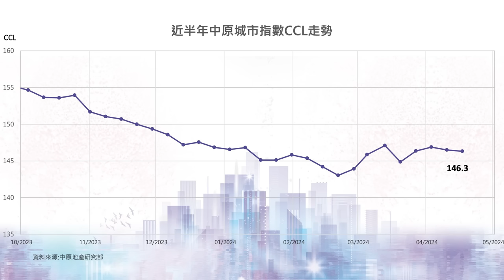樓市C見｜好多舖頭拍烏蠅 呢類居然最好景？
港人荷包南「水」北調，本地餐飲、零售就嚟「凍過水」！？
喺「北上消費」、離港外遊等熱潮下，香港本地消費力愈趨疲弱。連「五一黃金周」都未如理想，旺丁不旺財
市道低迷，工商舖最新成交狀況大公開！有一類舖頭竟然突圍而出？！
仲有本地中小型商戶「淡市經營攻略」！生意分分鐘妙手回春？！

即刻聽聽施生與本集嘉賓-中原地產（工商舖）董事總經理潘志明先生嘅分享喇！